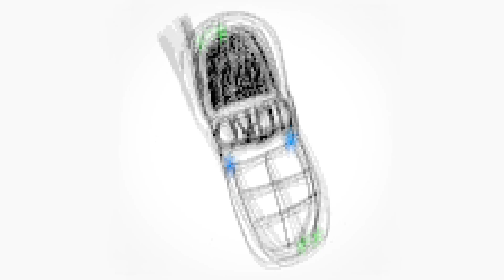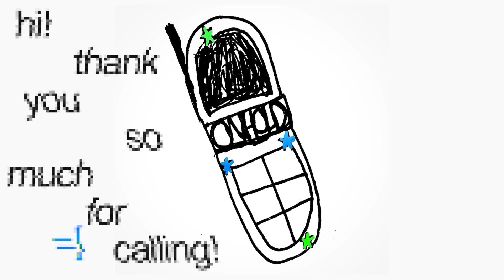c613b - on hold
share & stream 📞😸

love, caleb.